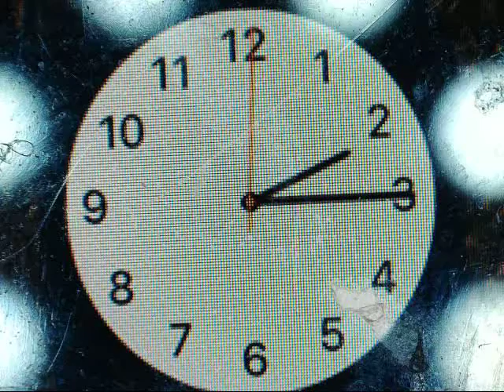15 Seconds of iPhone 6+ Under Microscope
iPhone 6+ under a digital microsope